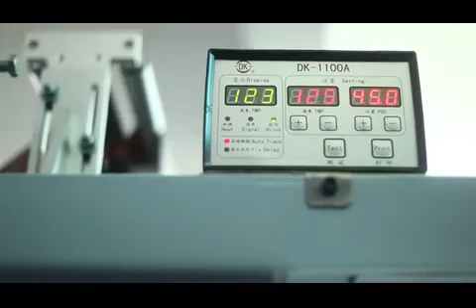H4S 70 Powder x264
APPLICATION